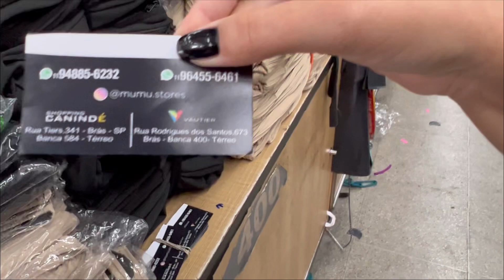Calças: Caneladas 3D, Flaneladas, Montaria , Cirrê da Loja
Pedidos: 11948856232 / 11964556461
Endereço: Shopping Vautier Premium, banca 400 térreo.

Loja @mumu.sstores